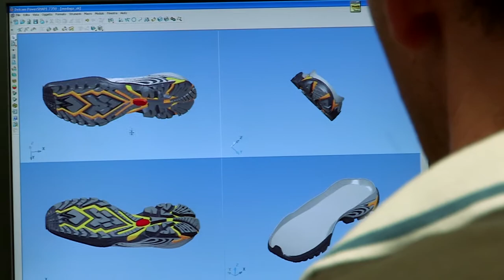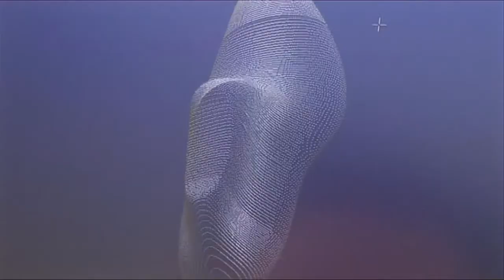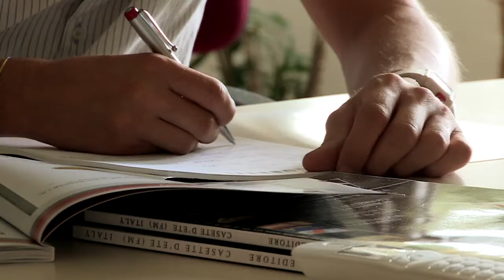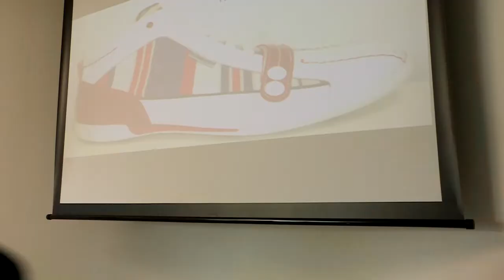Goretti Studio Design - Video Aziendale